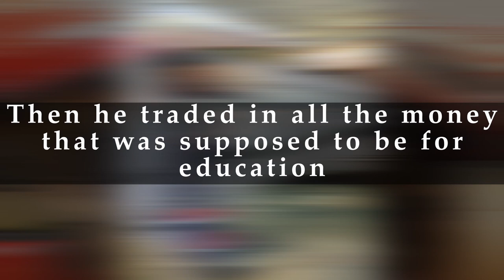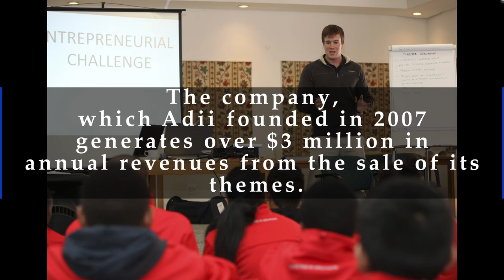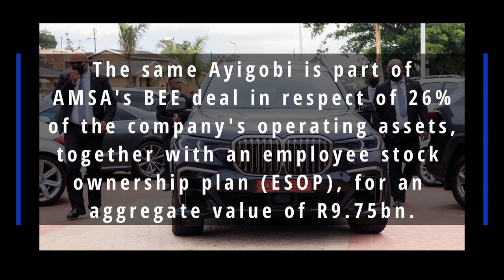YOUNGEST MILLIONAIRES IN SOUTH AFRICA 2022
Every human being has a unique talent or skill they can exploit to become rich. However, not everyone discovers their special ability during childhood or early adulthood. The youngest millionaires in South Africa discovered and exploited their talents early. Today, they are featured among the most affluent persons in the country.